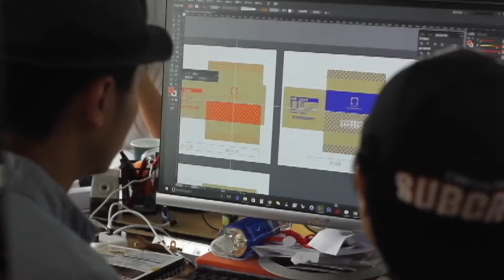OB Website Team Video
A short movie about the team at Orange Branding.